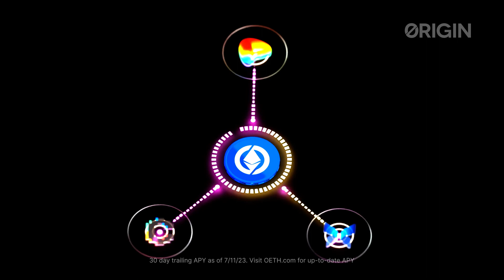Introducing Origin Ether (OETH)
Origin DeFi, the inventors of the yield-bearing stablecoin, has launched its 2nd OToken: OETH. Learn how OETH can help you stack ETH faster via liquid staking and DeFi yield aggregation.